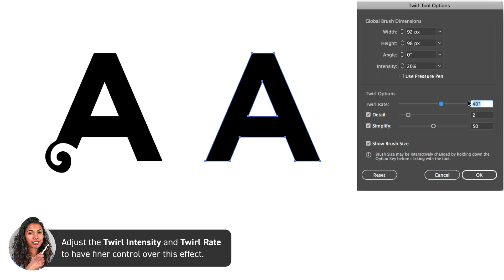Swirl Text | Illustrator CC Tutorial #210/365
Today's tutorial is useful for anyone interested in logo design or creating custom type. We will explore the Twirl Tool and create some Swirl Text effect in Adobe Illustrator CC 2018.

Once you get to grips to the Twirl Tool, you can create some crazy abstract looking typography!

Remember to check back tomorrow! If you miss a few days don’t worry, keep an eye on our playlist to find monthly roundups of our 365 tutorials.